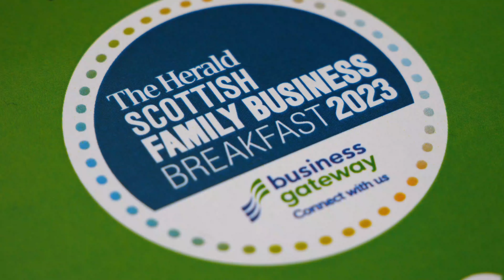The Herald Scottish Family Business Breakfast in association with Business Gateway 2023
A short recap of the Scottish Family Business Breakfast held on Wednesday, August 30 at The Herald & Times offices in Glasgow.